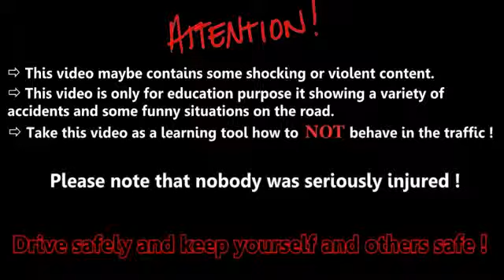Car Crash Compilation 2014